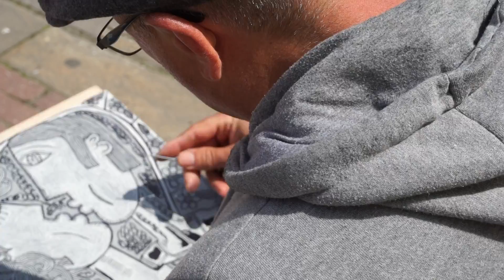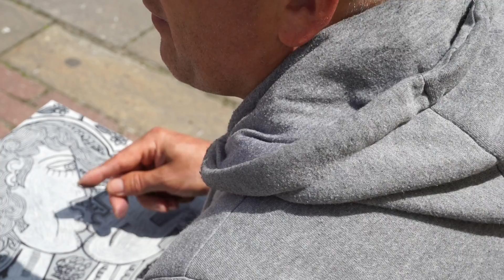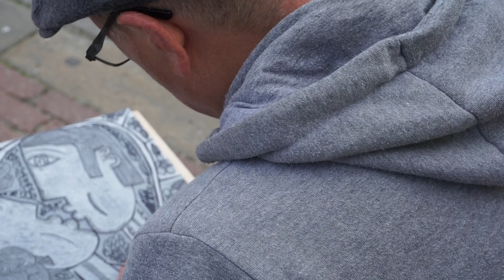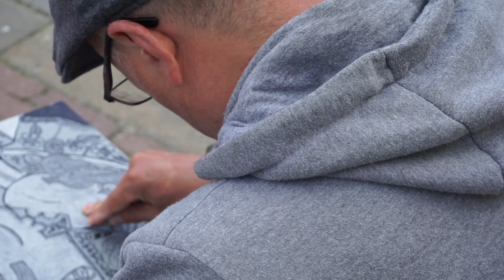27 maja 2020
Rynek Wielki (Zamość)